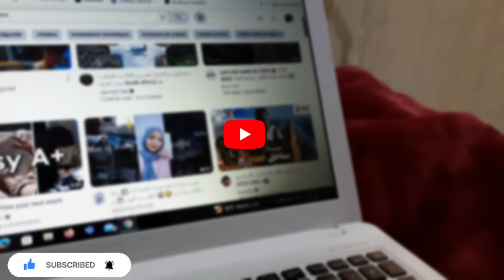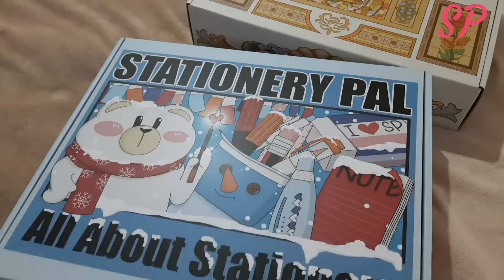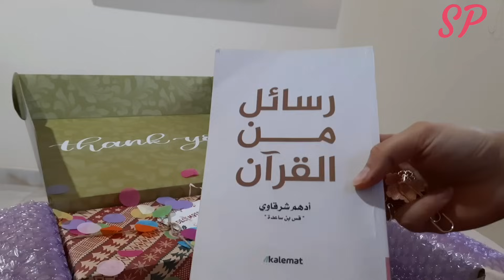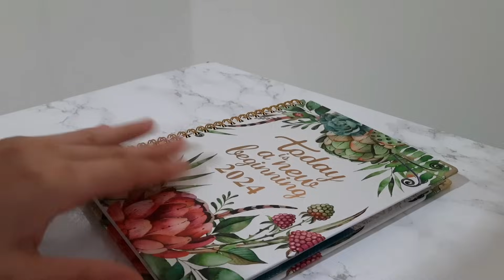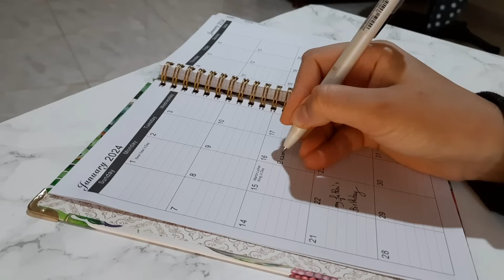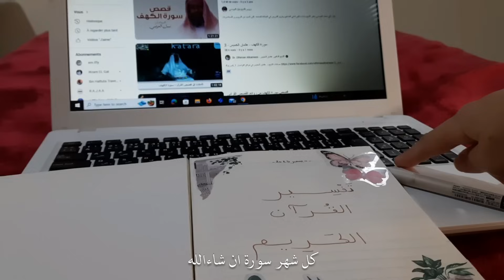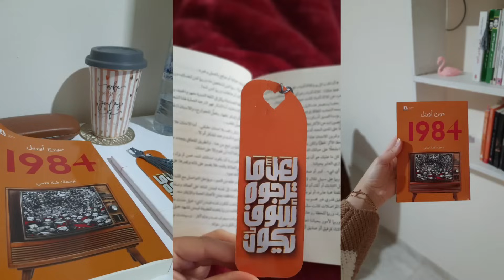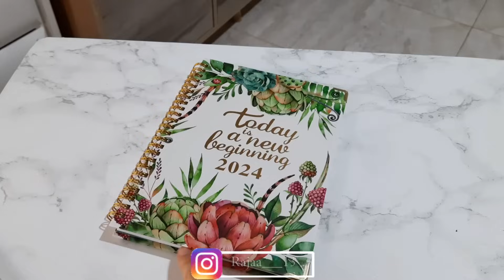Morning Vlog 🌧 |تخطيط شهر يناير • اهداف و تحديات الشهر •stationery pal unboxing ✨️